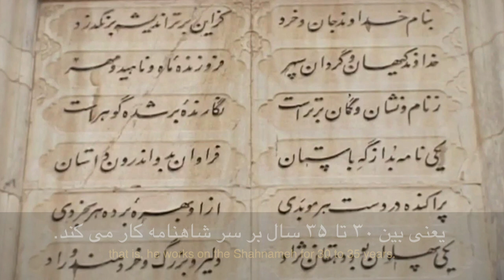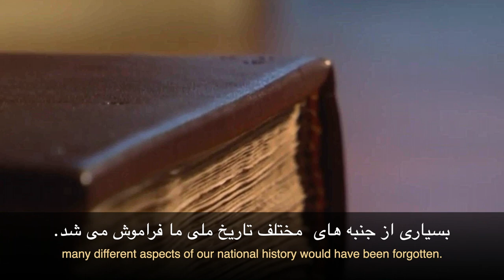Learn Persian with Movies! Ferdowsi- Intermediate Persian Reading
Who is Ferdowsi? Who is known as Homer of East? Who wrote The Shahnameh? What important role didi it play in Persian language and Persian Identity? Watch this video to learn about Ferdowsi and his accomplishment. Download the passage and the intermediate e-book and complete online activities